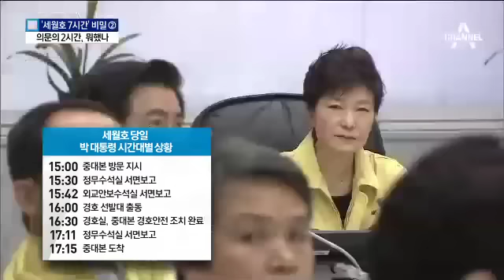그래도 의문인 세월호 골든타임 2시간